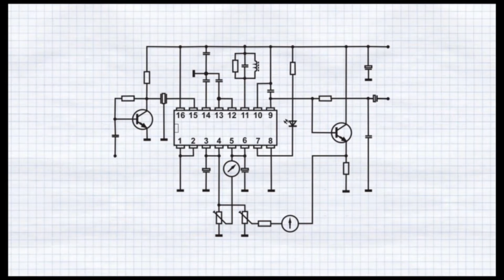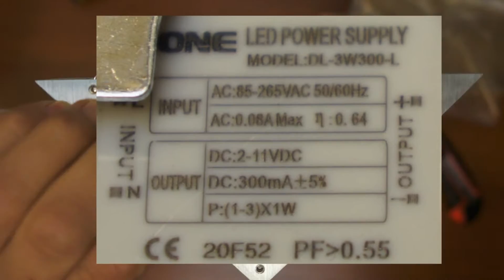Настенные светильники с aliexpress (обзор)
В данном видео я показал светильники, которые заказал на aliexpress. Нужны были настенные светильники и мы выбрали этот вариант и не пожалели.
К сожалению именно те, которые брал у продавца уже кончились.

🤝🏻Буду благодарен за любую поддержку!